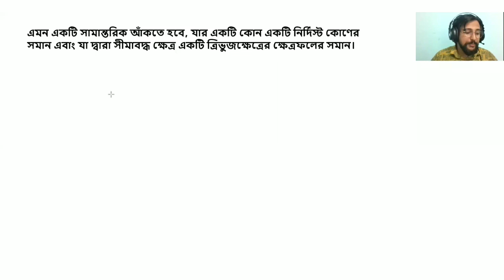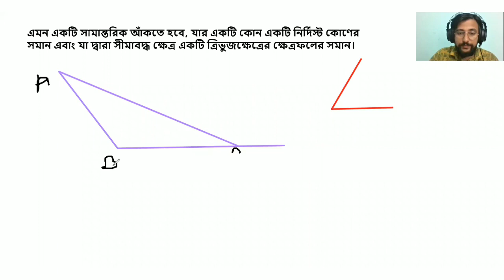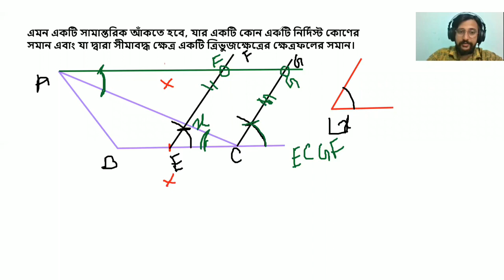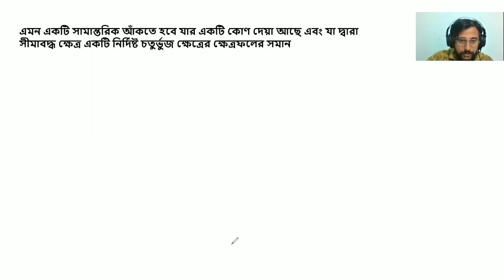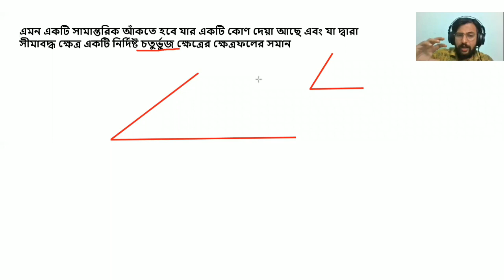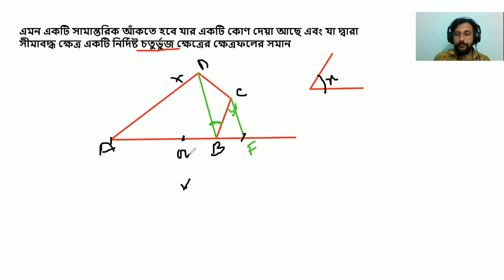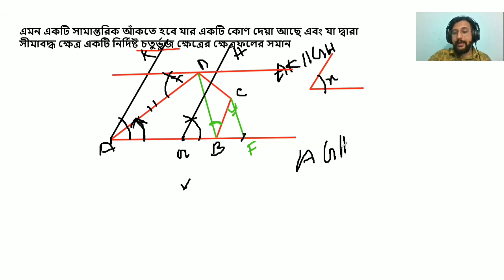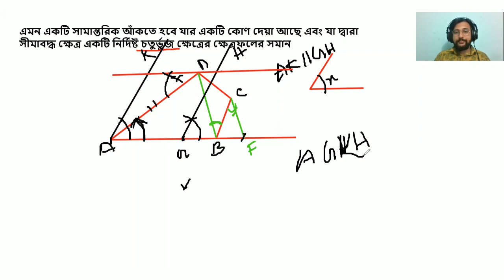হাতে কলমে ক্ষেত্রফল সংক্রান্ত সম্পাদ্য । সাজন স্যার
সাথে সাথে আঁকবে।

- সাজন স্যার
ফেইসবুক পেইজ লিংক